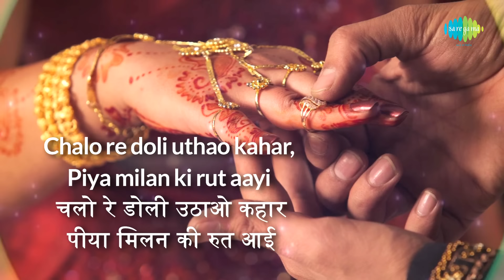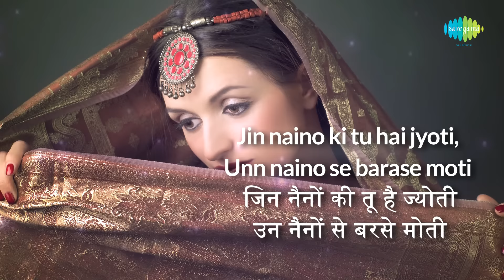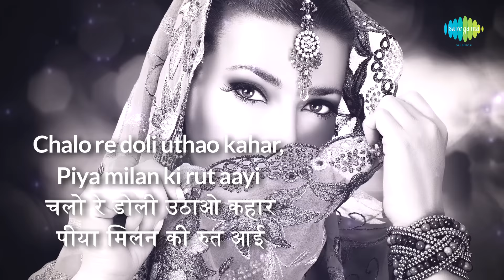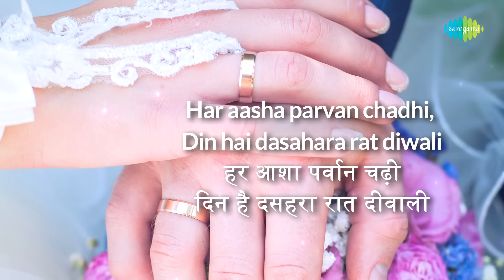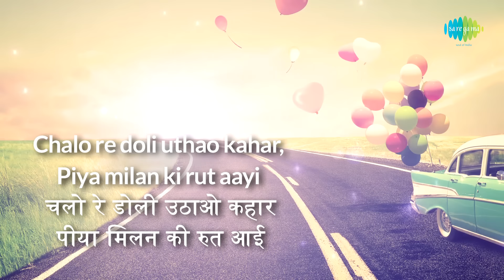Chalo Re Doli with Lyrics | चलो रे डोली उठाओ गाने के बोल | Jaani Dushman | Sunil dutt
Presenting song Chalo Re Doli with Lyrics in Hindi and English from Movie Jaani Dushman, sung by Mohd. Rafi

Song: Chalo Re Doli
Film: Jaani Dushman
Artist: Mohd. Rafi
Music Director: Laxmikant Pyarelal
Lyricist: Varma Malik
Film Star: Sunil dutt, Reena Roy, Jeetendra, Rekha, Vinod Mehra, Sanjeev Kumar, Shatrughan Sinha, Neetu Singh, Yogita Bali, Bindiya Goswami
Director : Raj Kumar Kohli